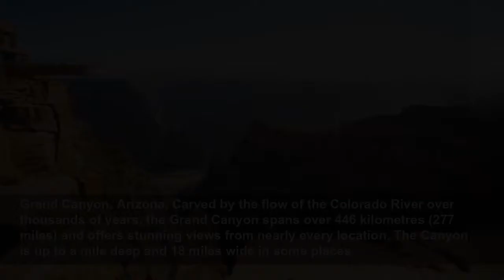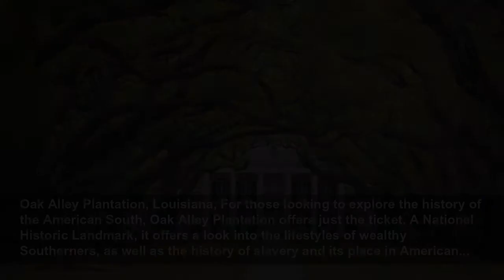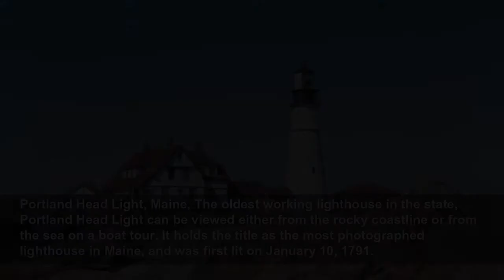20 classic American landmarks to visit before you die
Natural wonders and man-made attractions alike delight travellers across the United States. These 20 classic American landmarks are a must-see before you die.
Espresso
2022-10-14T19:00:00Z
20 classic American landmarks to visit before you die, Natural wonders and man-made attractions alike delight travellers across the United States. These 20 classic American landmarks are a must-see before you die.
Mount Rushmore, South Dakota, There are few American landmarks more iconic than Mount Rushmore. This giant sculpture of four of the country’s most celebrated presidents took 14 years to complete (from 1927 to 1941), and is host to almost three million visitors a year.
Statue of Liberty, New York, A gift to the United States from France in 1885, the Statue of Liberty stands as a beacon of hope and freedom in New York Harbor. It was designated as a National Monument in 1924.
Grand Canyon, Arizona, Carved by the flow of the Colorado River over thousands of years, the Grand Canyon spans over 446 kilometres (277 miles) and offers stunning views from nearly every location. The Canyon is up to a mile deep and 18 miles wide in some places.
Golden Gate Bridge, California, For a time, the Golden Gate Bridge held the title of the world’s longest suspension bridge, but while it may have lost the title it’s still a sight to behold. The bridge measures about 2.7 km (1.7 mi.) long and stands 227.4 metres (746 feet) high.
Lincoln Memorial, Washington D.C, The formidable carved marble figure of the country’s 16th president is awe-inspiring from nearly any angle, and is even more impressive when lit at night. The inscription above the statue reads, “In this temple as in the hearts of the people for whom he saved the...
Hoover Dam, Nevada, The tallest concrete arch dam in the U.S., the Hoover Dam stands at 221.4 m (726.4 feet) high. An engineering marvel, it withstands a maximum water pressure of 45,000 pounds per square foot at its base.
The Alamo, Texas, The Alamo is home to one of the most storied battles in the state of Texas’s history, and has been the subject of a number of Hollywood films.
Yosemite National Park, California, Home to numerous natural wonders, Yosemite National Park is a must-visit for any traveller. The famous shape of Half Dome is a result of being too tall for glaciers to carve. There is also plenty of wildlife to observe in these unspoilt surroundings.
Space Needle, Washington, A 184.5-metre (605-foot) observation tower, Seattle’s Space Needle was originally built in 1962 for the World’s Fair. Today, visitors can enjoy looking out over the observation deck or enjoy a meal at the rotating restaurant.
Monticello, Virginia, Home to Thomas Jefferson, third president of the United States, Monticello is a National Historic Landmark that features an amalgamation of varying types of architecture.
Yellowstone National Park, Wyoming, No trip to the scenic Yellowstone National Park is complete without a visit to the geyser Old Faithful, so named by early Western explorers for its dependability in erupting every 60-110 minutes.
The Bean, Illinois, Officially titled Cloud Gate, The Bean in Chicago is a giant metal outdoor art installation originally unveiled in 2004. Since then, it’s quickly become one of Chicago's most iconic sights.
Oak Alley Plantation, Louisiana, For those looking to explore the history of the American South, Oak Alley Plantation offers just the ticket. A National Historic Landmark, it offers a look into the lifestyles of wealthy Southerners, as well as the history of slavery and its place in American...
Taos Pueblo, New Mexico, Taos Pueblo dates back nearly 1,000 years and is one of the oldest continuously-inhabited Puebloan communities in the U.S. It has been designated a World Heritage Site by UNESCO and is a National Historic Landmark.
Arches National Park, Utah, It is known for its more than 2,000 natural sandstone arches, and no visit to Arches National Park is complete without a stop at Delicate Arch, which is just a short hike from the main road into the park.
Chimney Rock, Nebraska, Chimney Rock is one of the most recognized landmarks of the American West, and was an important marker for pioneers travelling west along the Oregon Trail. Its slender spire rises 99 m (325 ft.) from a conical base, and is a result of erosion of the bluffs at the edge of...
Devils Tower, Wyoming, Devils Tower holds the distinction of being the first national monument in the history of the National Park System, and offers an imposing sight amidst the natural Wyoming landscape. Many Native Americans continue to hold sacred ceremonies here.
Antelope Canyon, Arizona, Offering otherworldly views, Antelope Canyon inclu